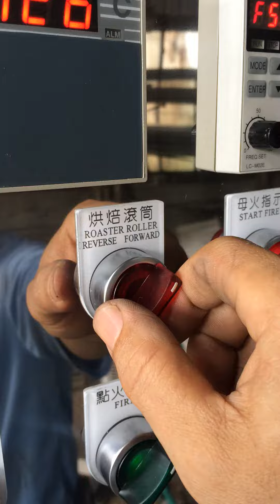Stir Frying Machine Running Test - 4